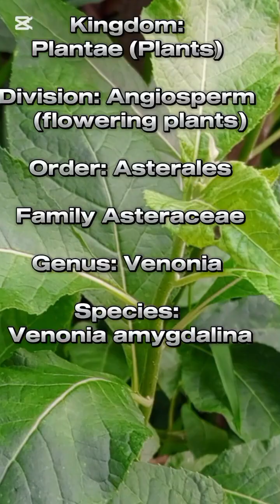CLASSIFICATION OF BITTER LEAF PLANT (Vernonia amygdalina)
Bitter  leaf plant (Vernonia amygdalina)  has a  lot of culinary (cooking) and  health benefits.